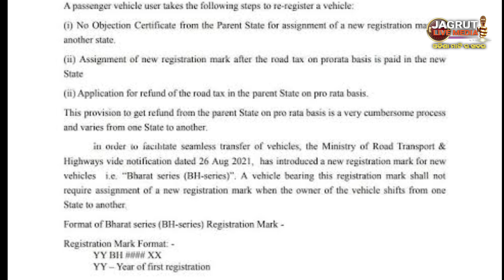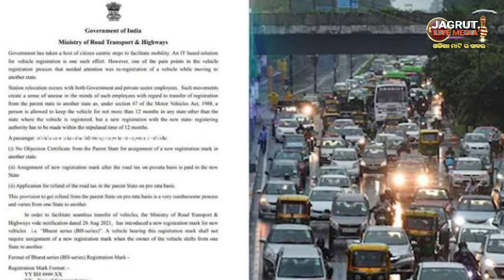ଦେଶ ରେ କୋଣ କୋଣ ରେ ବୁଲିବ ବିଏଚ ନମ୍ବର ଗାଡି